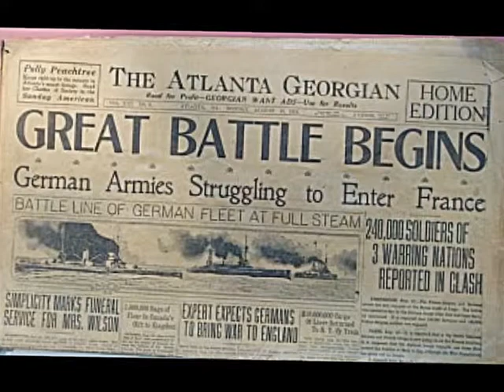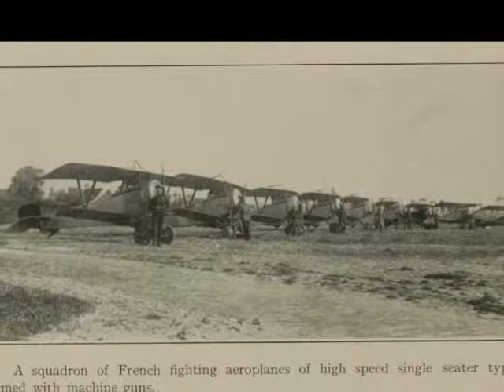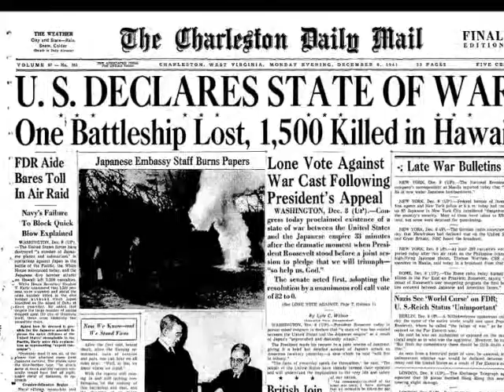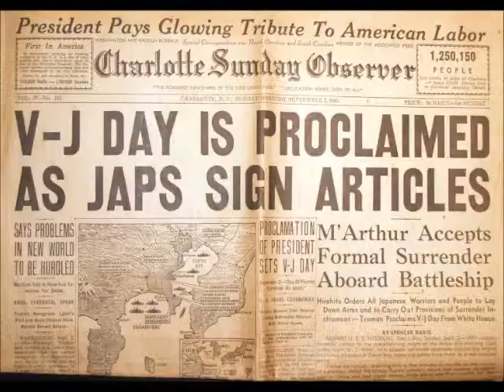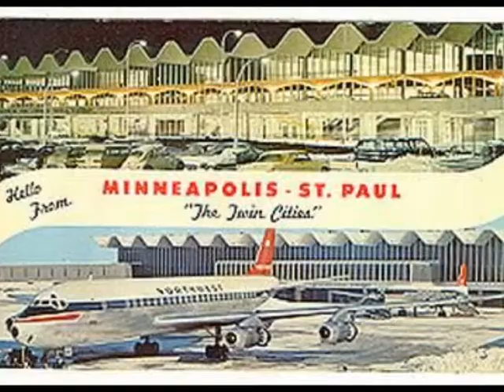Chant Aviation HIST285